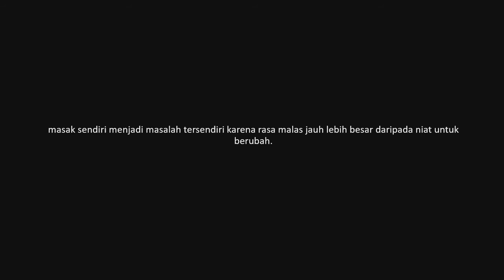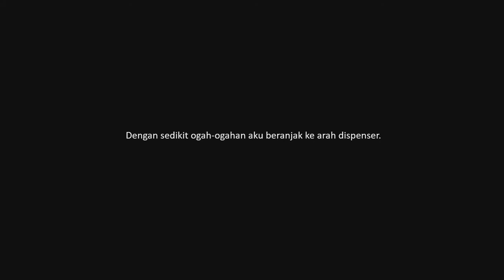Aku dan Kelaparanku (Cerita Pendek)| Bahasa Indonesia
Short stori kali ini menceritakan pengalaman seseorang dalam kondisinya yang sangat kelaparan. Adapun  video ini aku menceritakan ulang tulisan karya penulis @shanchand melalui karya cerita pendeknya. Adapun cerita ini adalah murni imajinasi dan kreativitas penulis. Sooo,,,

semoga bermanfaat.